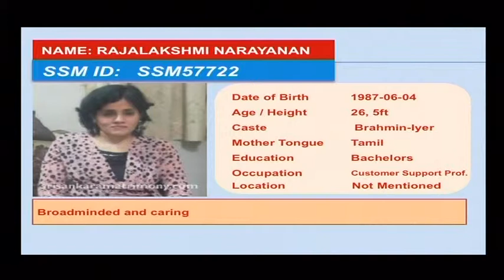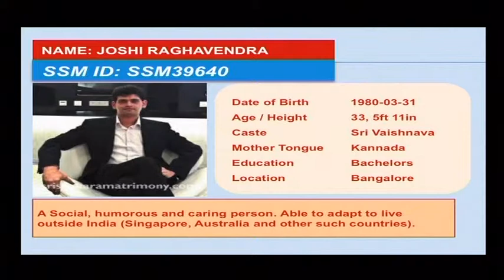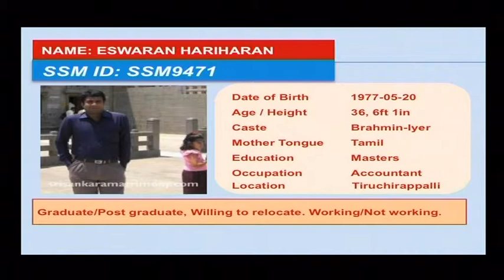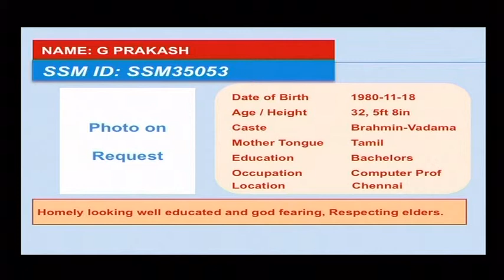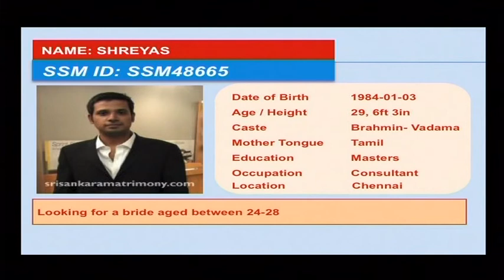Marriage Astrology Program Part